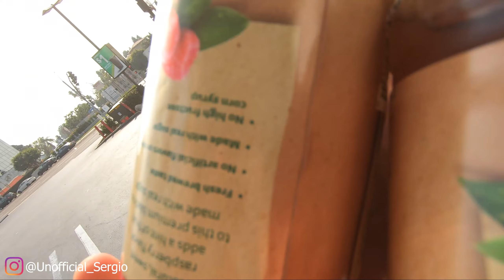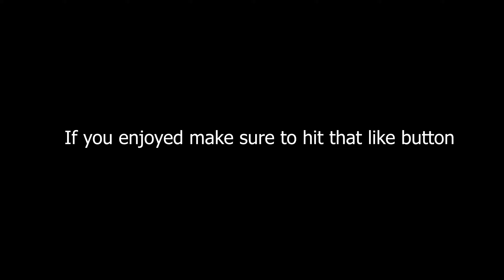RIDING MY BMX IN A LONG BEACH UNIVERSITY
Definitely need to come back and film some stuff there for the edit. What other places do you guys think we should explore? I hope you guys enjoyed this video if you did make sure to hit that like button, comment down any video suggestions you guys would like to see me make, share with all your homies, and most of all SUBSCRIBE if you wanna see more content like this video